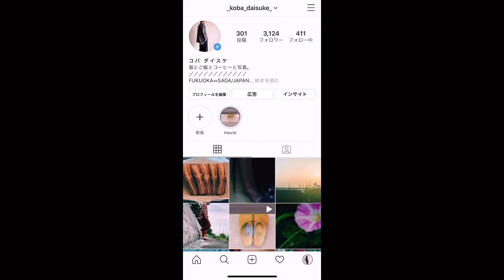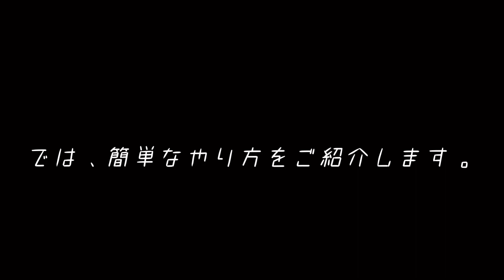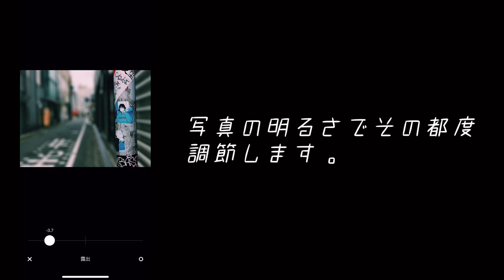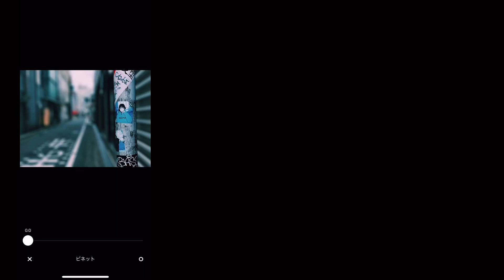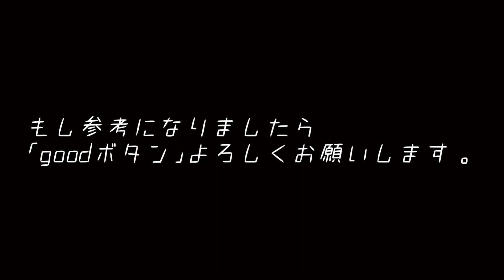【神加工アプリVSCO】を使って写真を編集するとプロみたいな写真になる？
どうも！今回は写真編集には欠かせないアプリをご紹介します！

多くのプロの写真家やオシャレな方が愛用している｢VSCO｣です。

スマホ写真だけでももちろん良い写真はできますが、VSCOを使うだけでもっとオシャレな写真に仕上がりますのでぜひご覧下さい。